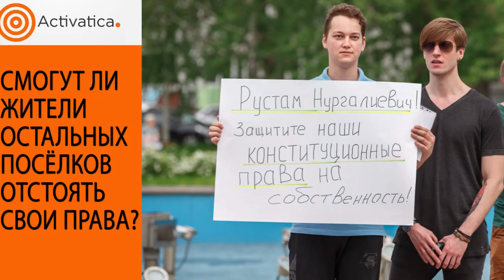Генплан Казани. Борьба за право жить.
Согласно новому Генплану Казани, сотни домов будут снесены, тысячи деревьев вырублены, жизнь людей сломана... Как защищают свой дом и свою землю люди от произвола чиновников...рассказывает команда activatica.org